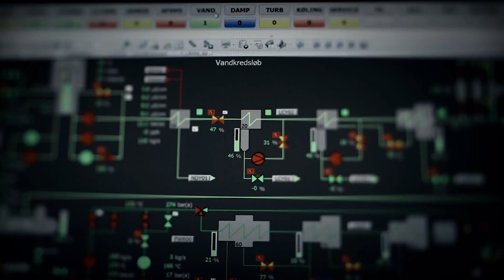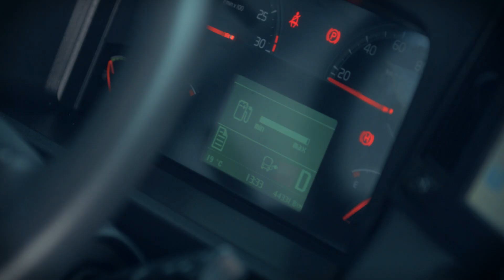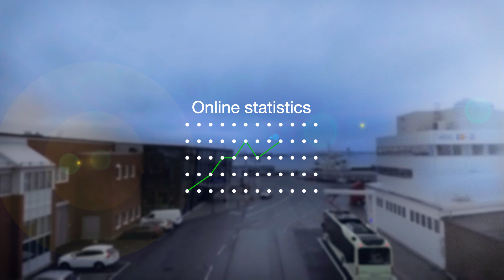ABB Heavy Vehicle Charger (HVC), based on the open interface OppCharge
ABB Heavy Vehicle Charger is an automated fast charging system which allows electric city buses to drive 24/7, thus enabling true zero emission public transport in cities.